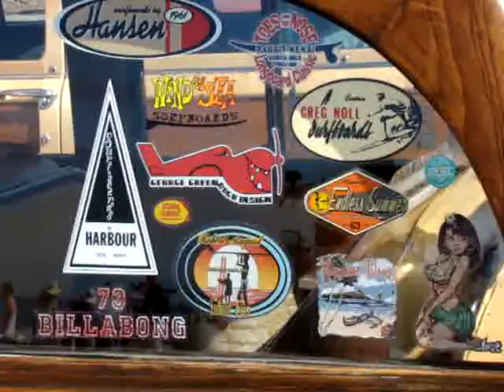Moonlight Beach Woody Car Show - 2008 Wavecrest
Check out the largest woody car show in the USA -  the 2008 Wavecrest Woodie Car Show at Moonlight Beach in Encinitas.
The Wavecrest Woodie car show is held each year on the third weekend of September.
It is put on by the San Diego Woodie club and is the largest woodie car show in the country.
For photos and more videos from the Wavecrest Woodie Show visit the SoCal Beaches Magazine or visit us on Myspace.com/socalbeachesmagazine